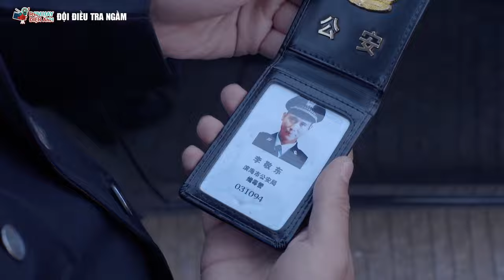Phim Bộ Hành Động Trung Quốc Mới Nhất 2022 | Đội Điều Tra Ngầm - Tập Cuối | Thuyết Minh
Truy cập các Fanpages Xem các trích đoạn hay :
- Cuồng Phim Hàn Tất cả các phim trên kênh "Phim Hay Điện Ảnh" đều được phát sóng độc quyền và thuộc bản quyền của BH Media vui lòng không reup!